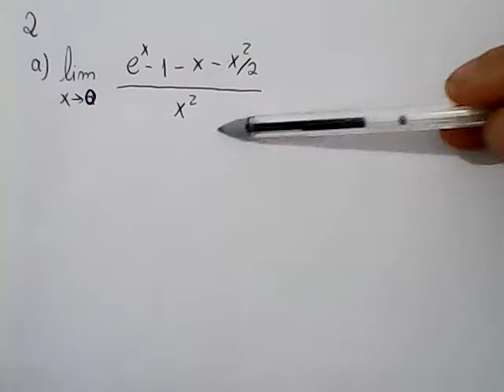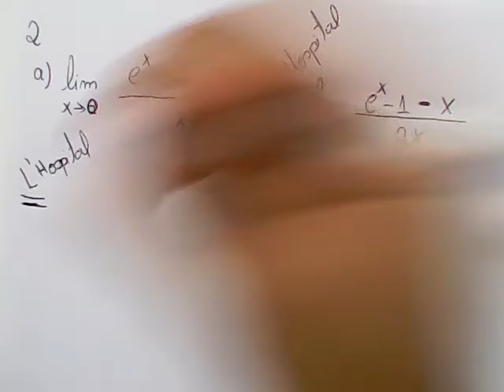Cálculo 01-LE-S11-2A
Doações:
Regra de L'Hôpital